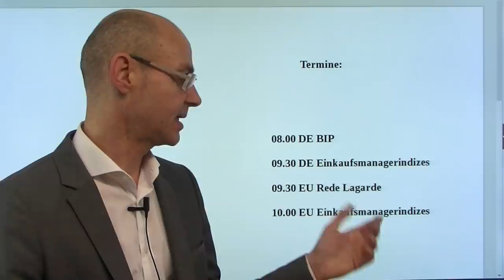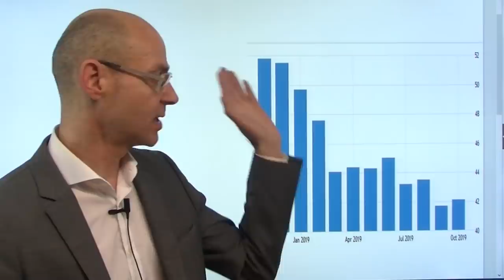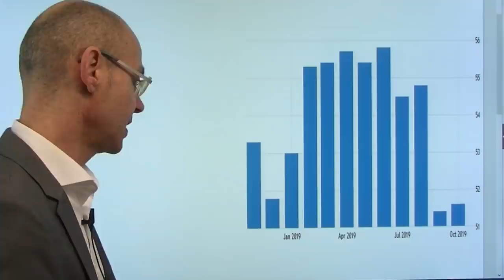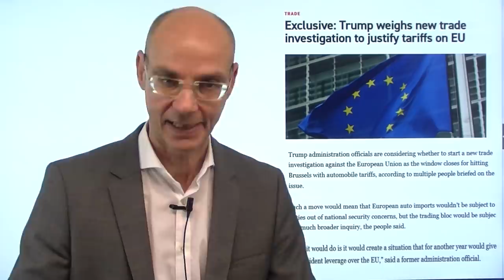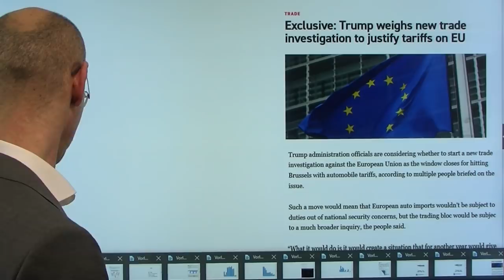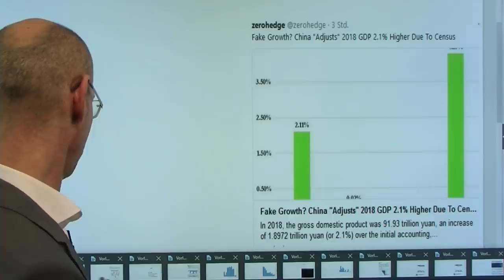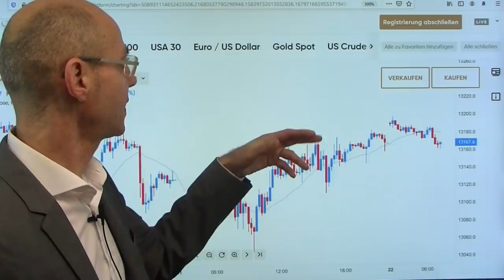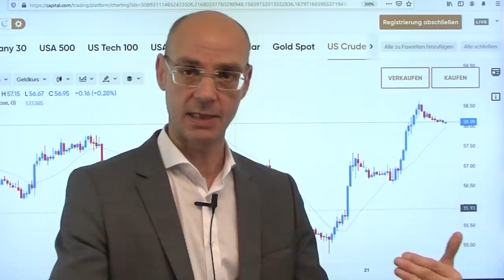Rezession - und andere Restrisiken! Videoausblick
Noch gibt es ein Restrisiko, dass Deutschland doch in einer technischen Rezession ist: heute kommt die 2.Veröffentlichung des deutschen BIP, und wenn man auf die starke Abwärtsrevision der Zahlen aus dem 2.Quartal blickt, ist nicht ausgeschlossen, dass der Wert für das 3.Quartal unter 0 sinkt. Neben der 2.Veröffentlichung des deutschen BIP wichtig heute auch die aktuellen Einkaufsmanagerindizes aus Deutschland und der Eurozone. Trump nimmt - und das ist ein "Restrisiko" - einen neuen Anlauf in Sachen Strafzölle gegen die EU: der Umfang wäre deutlich größer, die Begründung geändert (nicht mehr nationales Sicherheitsrisiko). Heute eine Rede (09.30Uhr) von Christine Lagarde - wird sie sich erstmals zur Geldpolitik äussern?